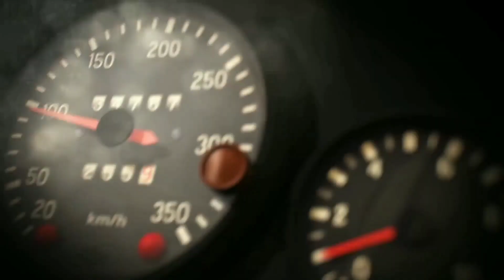Dirt Rally 2.0 Soundtrack: Track 4 | DiRT Rally Tribute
EA have accordingly cancelled DiRT Rally games as from November 2022.

Music owned by: Codemasters

Clips owned by: Codemasters, EA SPORTS Rally